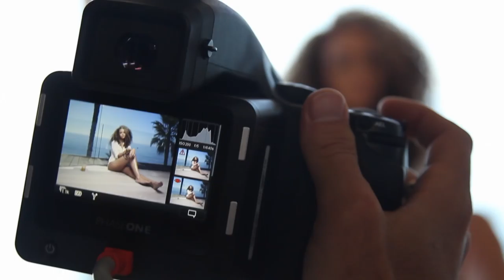Starshell - Birthday Girl Photoshoot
Music video by Starshell performing Birthday Girl Photoshoot. (C) 2012 Matriarch Entertainment/Geffen Records